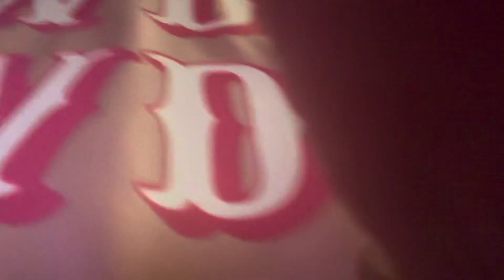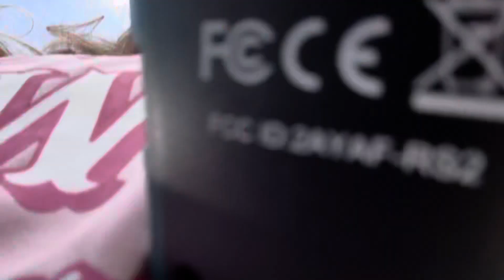Spend the day with me and Louie